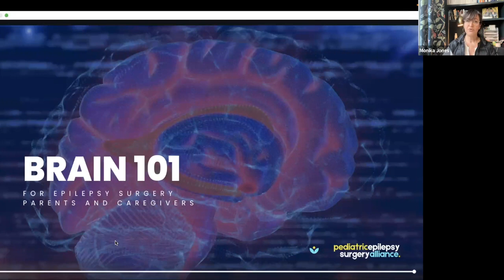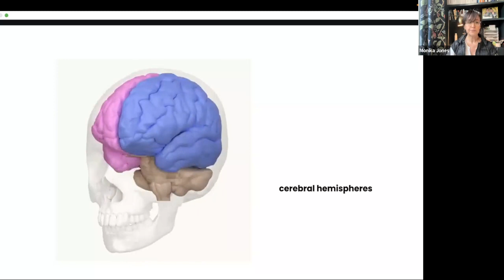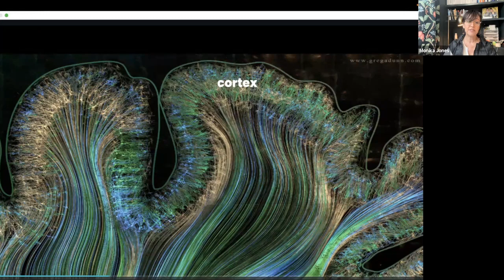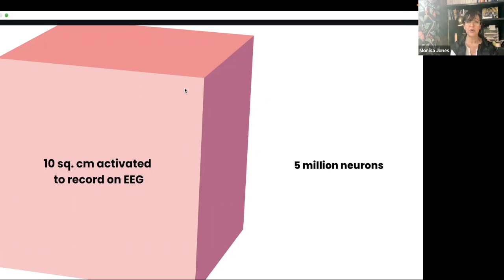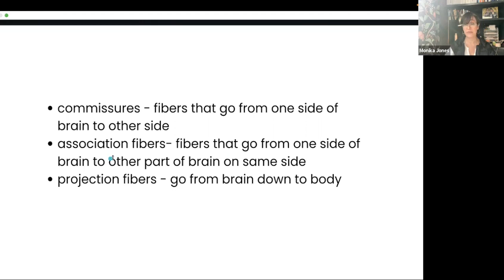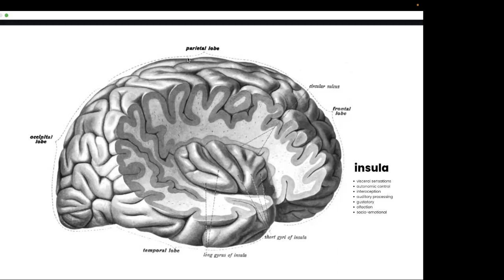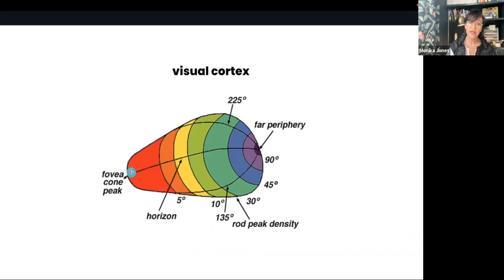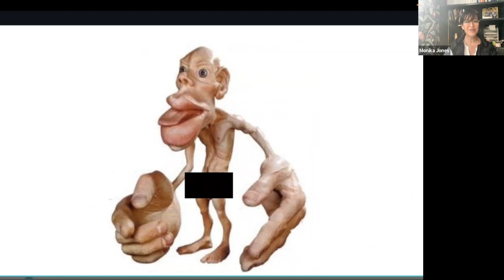Brain 101 – Part 1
It can be confusing and overwhelming to talk about parts of the brain with your child's neurosurgeon or neurologist. This parent-friendly presentation introduces you to the brain and its connection and provides you with definitions of key areas.

About Power Hour

We understand that being a parent of a child who is anywhere on the epilepsy surgery journey can be challenging and overwhelming at times. That’s why we’ve created our Power Hour workshops – to provide you with the tools and knowledge you need to empower yourself and your child. These workshops are designed to be non-intimidating and easy to understand. We use real-life examples to make sure you can easily follow along and apply what you learn. During the workshops, we’ll cover a variety of topics, including:

Understanding your child’s needs and the impact it may have on their development;

Navigating the educational system and finding the right resources for your child;

Building a support system for yourself and your family;

Self-care and stress management for parents of children with disabilities
…. and more!

By empowering yourself and your child, you’ll be able to better advocate for their needs and create a more positive and fulfilling life for both of you. Power Hour workshops are held online and can be attended from the comfort of your own home. They are open to all parents and primary caregivers of children anywhere on the epilepsy surgery journey. We hope you’ll join us for these valuable and informative workshops.